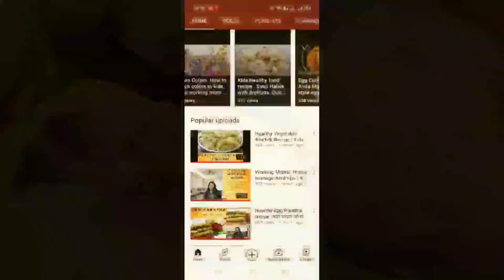Maharashtra Famous Batata Vada| Aloo Vada | Aloo Ponda| Potato Recipe